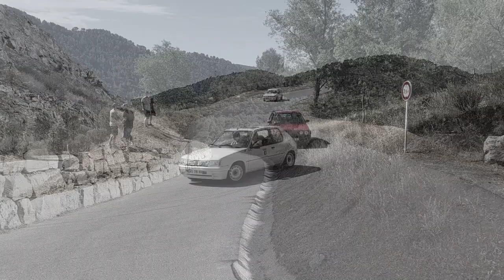Montée du Col Pelletier 2022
Le parc de regroupement du boulodrome, les montées, descente.
Comme chaque année, super ambiance, les pilotes ont fait le show